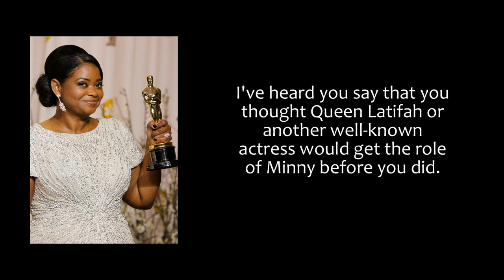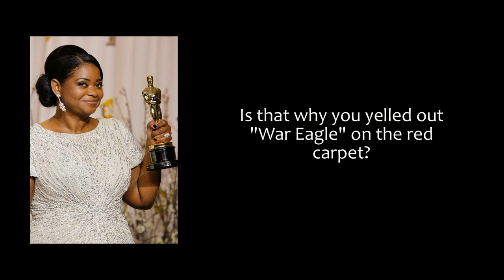Take 5 with Octavia Spencer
Actress and Montgomery native Octavia Spencer is the sixth of seven siblings with a passion for the film industry. After graduating from Jefferson Davis High School in 1988, she attended Auburn and earned a bachelor's degree in liberal arts in 1994. She began her professional acting career in 1996, portraying a nurse in the movie "A Time to Kill," but is best known for her recent role as Minny Jackson in the 2011 film "The Help." Her role as Minny won her many accolades including an Academy Award for Best Supporting Actress, as well as a Golden Globe Award for Best Supporting Actress and a Screen Actors Guild Award for Outstanding Performance by a Female Actor in a Supporting Role. On March 21, Spencer traveled to Montgomery where Gov. Robert Bentley declared it "Octavia Spencer Day in Alabama" as she received the key to her hometown from Mayor Todd Strange.